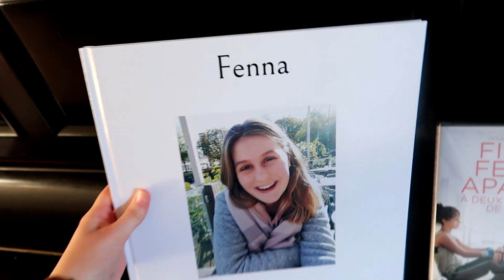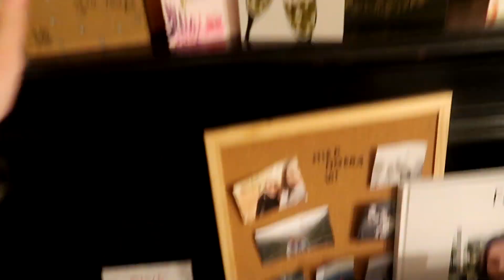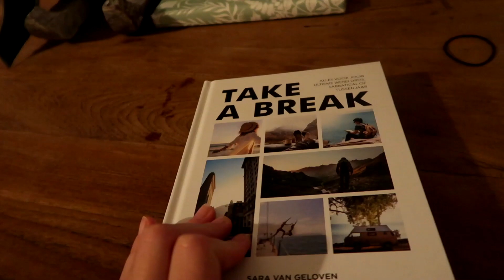EEN WEEK VOL FEESTJES! // WEEKVLOG 1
Hier een kijkje in mijn leven! 24 december begon de drukte... een week vol feestjes! Kerst, mijn 18e verjaardag en oud & nieuw.

Hopelijk vinden jullie het wat!
Liefs Fenna